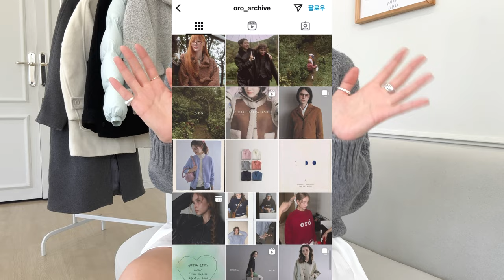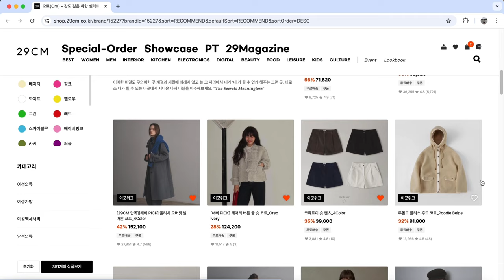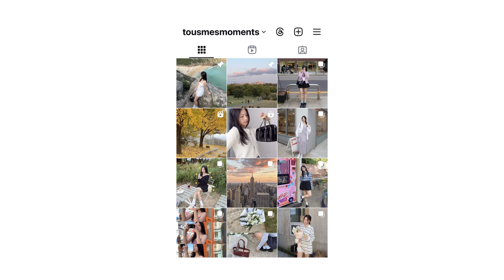5년은 뽕뽑을! 고퀄리티 6~13만원대 겨울아우터 하울☃️ 블프 추천템🖤 코트, 패딩부터 활용도 좋은 겨울 잡화까지✸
🔆 이 영상의 다운로도 및 2차 활용을 금지합니다.

오늘은 다가올 겨울을 대비할 수 있도록 아우터 몇 가지와 겨울 잡화까지 몽땅 추천해봤는데요, 여러분들의 겨울템 쇼핑에 도움이 되길 바라요!

영상에서 소개한 오로의 제품들, 현재 29CM 이굿위크에서 엄청난 할인가로 판매 중이니 참고 해주시구요🧚🏻

00:00 Intro

01:22 헤어리 버튼 울 숏 코트 Oreo Ivory

02:34 웜 에어리 크롭 푸퍼 패딩 Soda Blue

03:50 디벌스 타이 바라클라바 Soda Blue

04:25 카라리스 헤어리 하프 코트 Classic Black

05:33 스웨이드 시어링 백 Teddy Brown

06:19 부클 하프 울 코트 Cream

07:15 울리치 오버핏 발마칸 코트 Thunder Gray

08:19 에센셜 브이넥 울 니트 Dim Gray

09:14 코듀로이 숏 팬츠 Deep Navy

09:53 TYSM

🤶🏻구독자 이벤트 (~11/22) 🤶🏻

1.이해 채널 구독 + 해당 영상 좋아요
2.영상 끝까지 시청 후 간단한 댓글 남기기
3.아래의 구글 폼 작성하면 완료!

(11/25 해당 영상 고정댓글로 당첨된 분들 안내 드리고, 개별적으로 연락 드릴 예정입니다.)